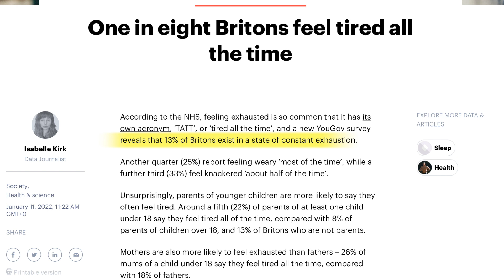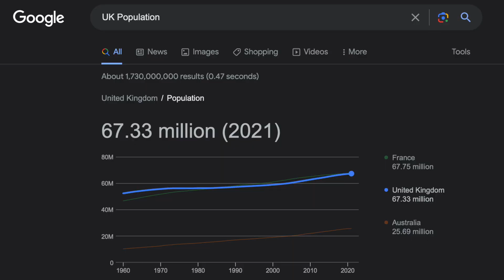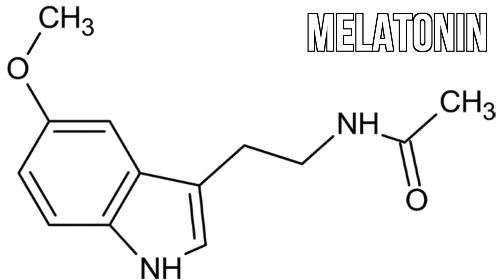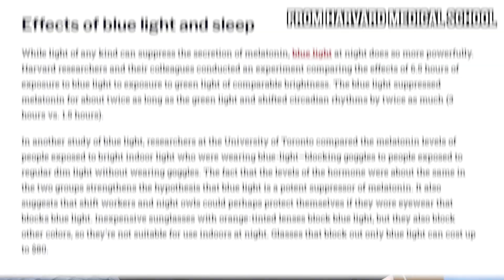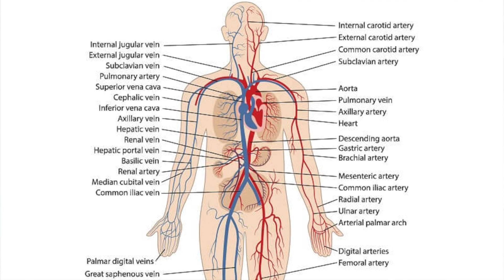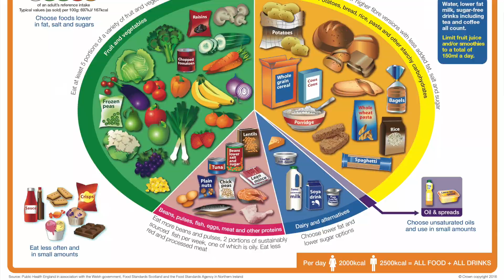Constantly Exhausted? Try These 5 Energy Boosting Habits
Feeling tired and sluggish? It's time to boost your energy levels with these 5 simple habits!

In this video, I'll share easy-to-follow tips that will help you feel more energised throughout the day. From getting enough sleep to staying hydrated, we've got you covered.

Plus, I'll share some surprising habits that you may not have considered before. So, if you're ready to feel more alert and focused, watch this video and start incorporating these energy-boosting habits into your daily routine!

TIMESTAMPS
0:00 Introduction
0:14 Why tiredness is such a challenge?
1:34 Habit 1
3:27 Habit 2
4:52 Habit 3
6:10 Habit 4
7:34 Habit 5

If you found this video interesting or informative, make sure you click the like button. It helps other people see this content!